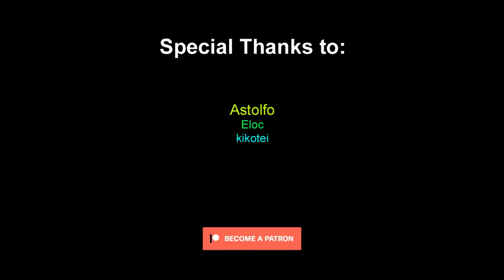Pickle vs Kaiou Retsu - Baki Hanma S2「AMV」Honor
📺 Anime: Baki Hanma 2nd Season, Hanma Baki: Son of Ogre 2nd Season, 範馬刃牙 SON OF OGRE

🎸 Featured Band and Artist: NEFFEX

📜 Information: Hanma Baki: Son of Ogre 2nd Season

📺 Type: ONA
📺 Status: Currently Airing
📅 Aired: Jul 26, 2023 to Aug 24, 2023
🎨 Studios: TMS Entertainment
📚 Source: Manga
💥 Themes: Combat Sports, Gore
🎯 Demographic: Shounen
🔞 Rating: R - 17+ (violence & profanity)

🔥ABOKAI stands out as a prominent YouTube channel renowned for creating exceptional AMVs. Born from the same creative mind behind the esteemed @abunaiamv channel, we possess a wealth of experience and a deep commitment to delivering the finest videos to our dedicated fan base.

🌟 official anime streaming websites:
📺 Crunchyroll: